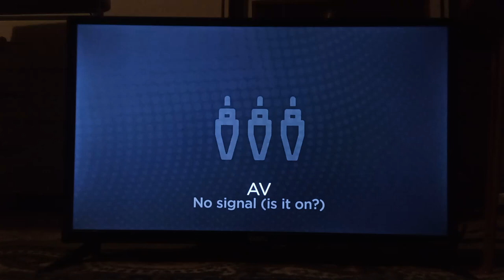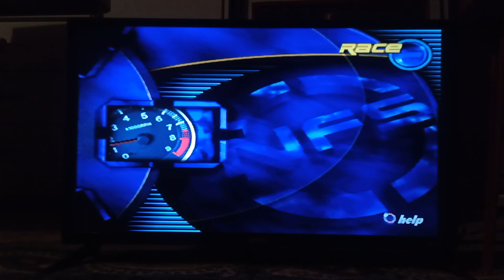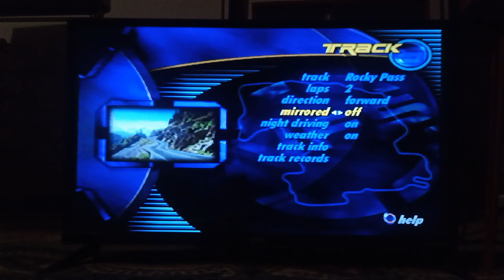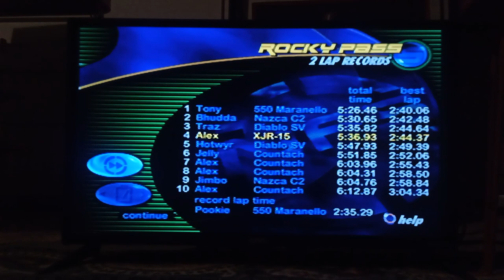Need for Speed 3: Hot Pursuit PS1 Gameplay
Hello my friends! It's your friend Alex The Super Nintendo Gamer! Today guys, I'm going to be showing you Need for Speed 3 Hot Pursuit on my PlayStation 1 and some of the game's track mode features.

Need for Speed 3 Hot Pursuit belongs to Electronic Arts. I'll see you guys on a new Princess Peach Showtime playthrough video tomorrow at 5:00 PM! Have a good day and God Bless you, my friends!